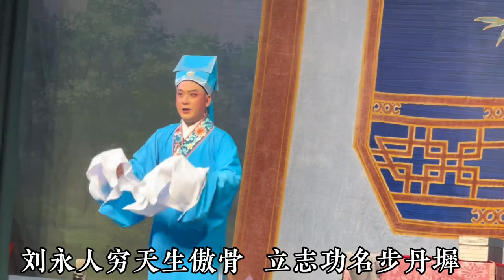Teochew Opera-广东潮剧院一团《金花女》劝郎奋志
刘永：林外贸
金花：詹春湘